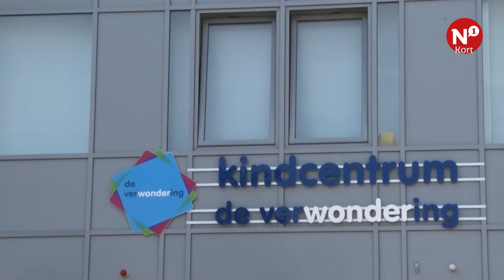N1 Kort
++ Noodlokalen nodig om instroom leerlingen Lent bij te benen ++ 'Fonteinfiets' leukt Wylerbergmeer op ++